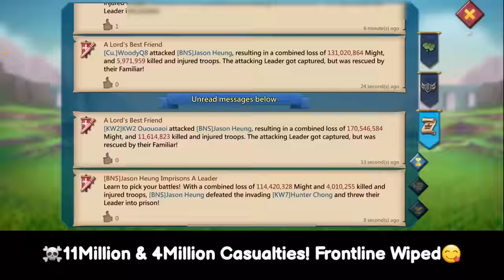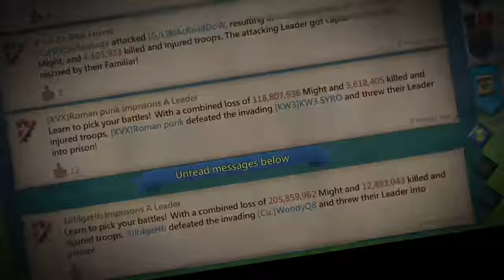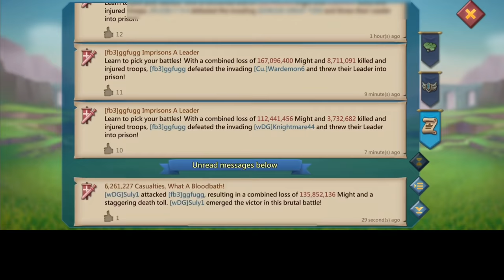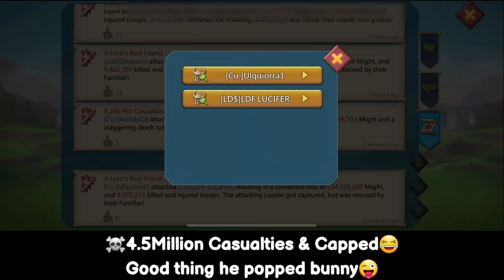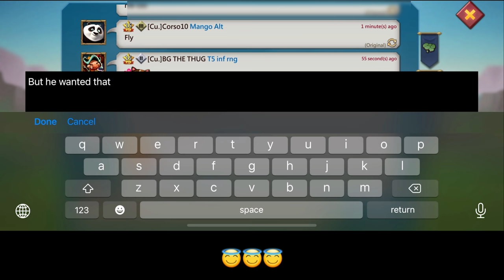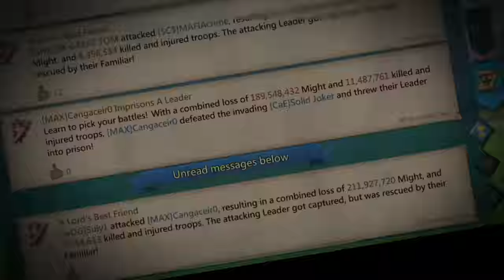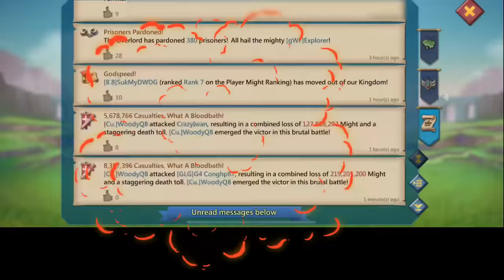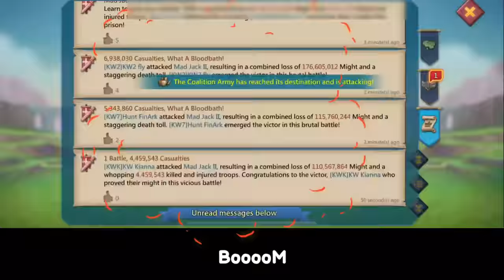50MILLION TROOPS IN MYTHIC GEARS WIPED OFF! - WOODYQ8 ENDING YOUR COMPS & DREAMS! - Lords Mobile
WOODYQ8 IN ACTION GOING AFTER YOUR COMPS AND HUGE JUICY TARGETS FT Cu. & KW

HUAWEI APPGALLLERY:
1) Install HMS security if prompted for AppGallery to run
2) Register a Huawei ID account
3) If you need any helps or want to join the VIP club, contact AppGallery Team via discord